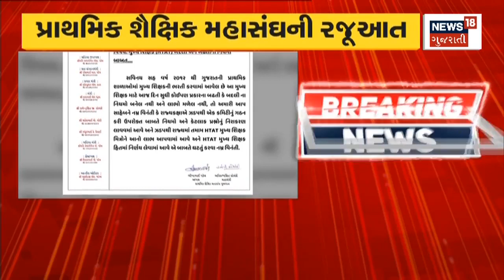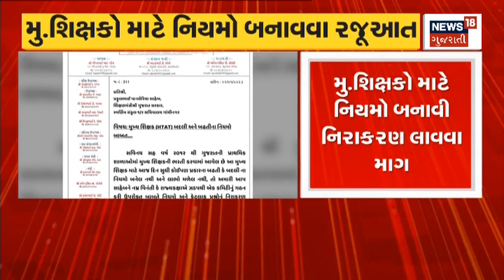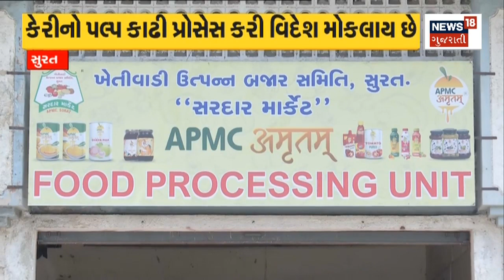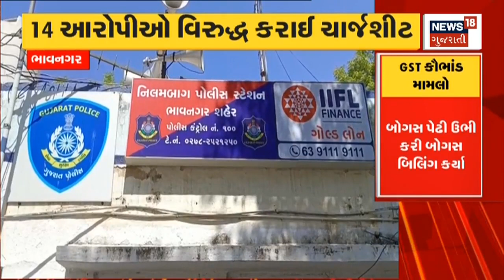School Admission : RTE હેઠળ બીજા રાઉન્ડની પ્રક્રિયાનો પ્રારંભ | Students | Re-choose | Gujarati News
Start of second round process under RTE. One more opportunity for students to re-choose a school. 3 days from today the parents will choose the school. First round of admission under RTE completed. Second round announced for 33,907 vacancies.

RTE હેઠળ બીજા રાઉન્ડની પ્રક્રિયાનો પ્રારંભ. શાળાની પુનઃ પસંદગી માટે વિદ્યાર્થીઓને વધુ એક તક. આજથી 3 દિવસ વાલીઓ કરશે શાળા પસંદગી. RTE હેઠળ એડમિશનનો પ્રથમ રાઉન્ડ પૂર્ણ . 33,907 ખાલી જગ્યાઓ માટે બીજો રાઉન્ડ જાહેર. n18oc_gujarat